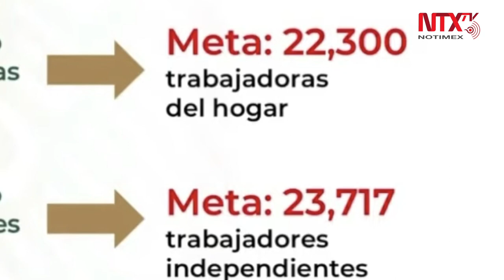Ampliarán créditos a trabajadoras del hogar e independientes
El Instituto Mexicano del Seguro Social (IMSS), informó que se han aprobado 146 mil 621 créditos solidarios de 25 mil pesos, a empresarios que no despidieron empleados en el primer trimestre del año, y anunció que en una segunda etapa ampliará los préstamos a trabajadoras del hogar e independientes.